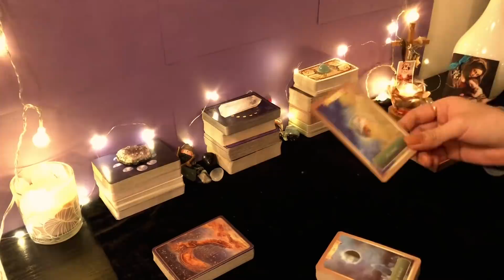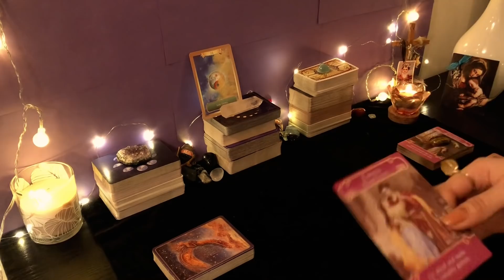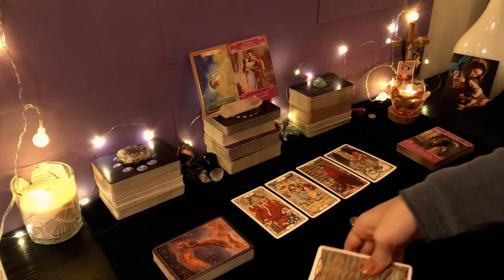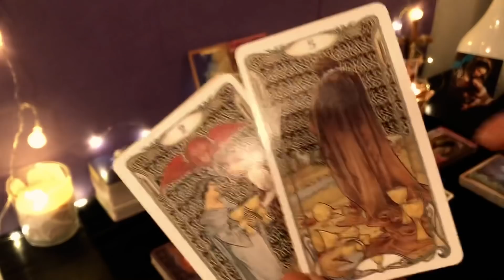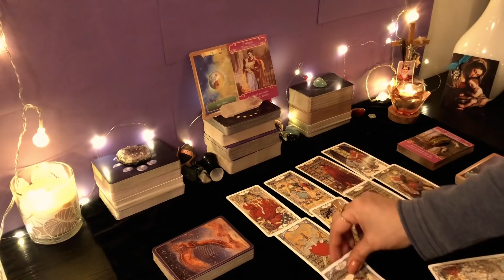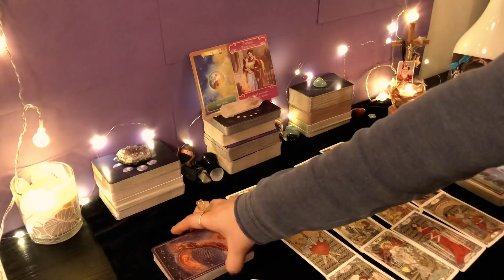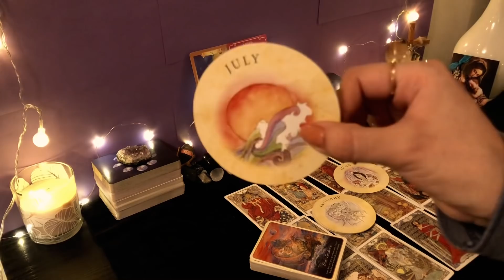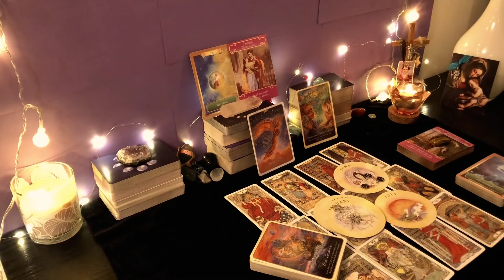VIRGO ♍️ || WOW! 😍 UNA LECTURA DE ENSUEÑO 🙏🏼♥️ TODO SE ALINEA A TU FAVOR ✨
🚨 ¿QUIERES PARTICIPAR DEL PRÓXIMO CHAT EN VIVO QUE SERÁ ESTA SEMANA? ☺️💛

🔮 Para obtener una lectura personal o hacer una donación al canal, visita el enlace